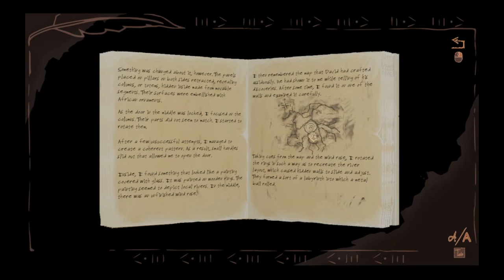Dr Livingstone I presume? Gameplay #10 | Ring puzzle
This is just the ring puzzle, nothing else. I took a lot of time trying to solve it, so it's just the puzzle. Sorry about that. Well anyway enjoy!

Story
During your long journey through Africa, you return to a friend who asks you for help in a mysterious letter. When you cross the threshold of his home, nothing greets you but a hollow silence. A series of closed doors awaits and you must use all your puzzle-solving skills to find the keys. Go deeper into the house and discover what happened to Dr Livingstone.
A sharp mind is the key
You will face more complex puzzles in every room. But giving up is not an option. Take on an increasingly challenging and bizarre house full of puzzles that will take your logical thinking to the limit. Remember that each room is unique and has its secrets. Intuitive interaction with the elements of the environment will allow you to fully immerse yourself in the game. Be thorough, be wise, explore.

Feel the atmosphere of Africa
Allow yourself to dive into a picturesque world where every texture is hand-painted from the first pixel. The items and patterns in the game carry the spirit of an African-British fusion with a pinch of travel and history. The whole adventure is complemented by music inspired by African culture.

Narrative adventure
Look around. Investigate carefully. There is a story enchanted in objects in many corners of the game, and if you search the house carefully, you will find notes and letters that complete this alternate story about the explorers of Africa. Will you have the opportunity to say famous words?

Reverse escape room
Your goal is not to run away from the house but to go deeper and deeper. Make your way through all the rooms and find the missing traveller. More and more complicated puzzles will stand in your way. Will the Final Room be the answer to why Livingstone asked for help?